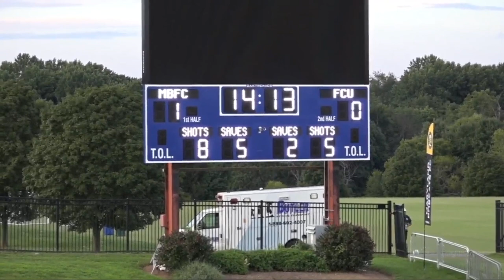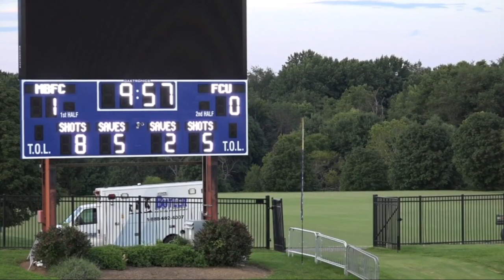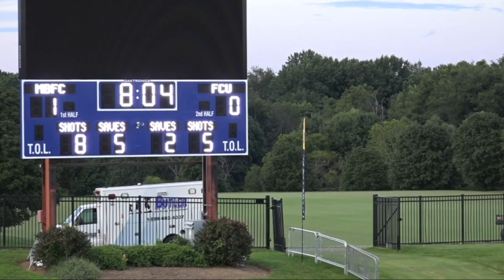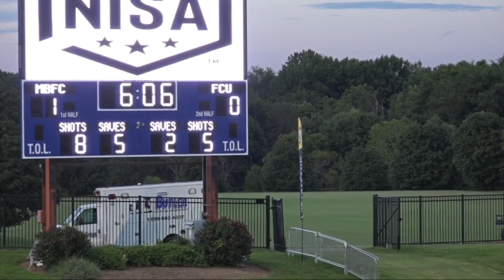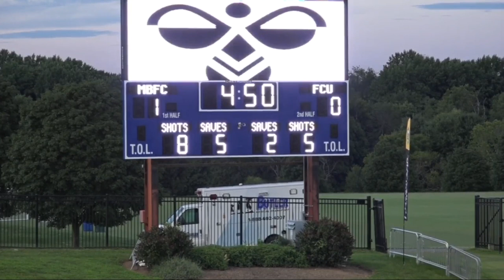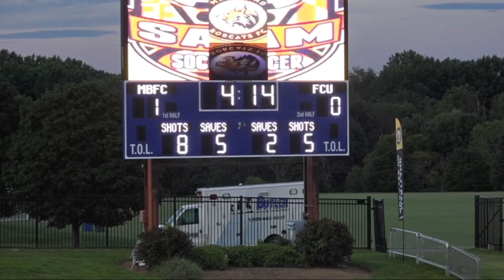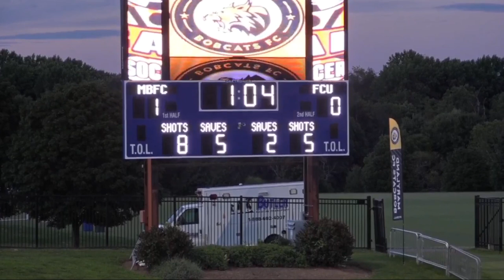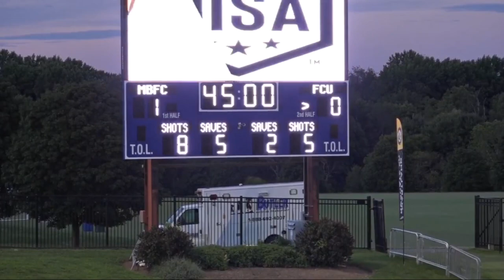2022-08-13 - Maryland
Maryland Bobcats vs Flower City Union

Maryland Bobcats goals:
Drew Wivell 7' - 8:20
Darwin Espinal 54' - 1:15:28
Joseph Boone 57' - 1:18:00
Joseph Boone 58' - 1:19:25
Darwin Espinal 77' - 1:37:58